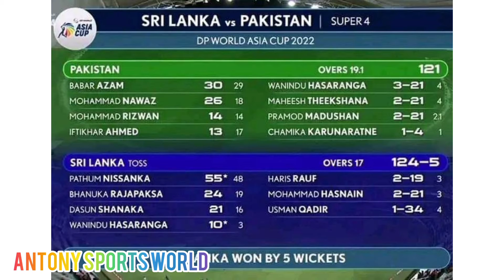Asia cup 2022 super 4. Sri lanka vs pakistan .sri lanka won by 5 wickets .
Created by InShot:jaffna tamil boys .
asia cup 2022.
super 4.
sri lanka vs pakistan .
sri lanka won by 5 wickets .